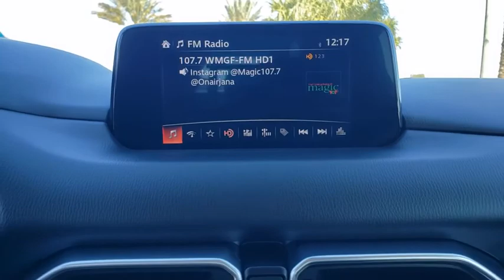2018 Mazda CX-5 Davenport, Clermont, Winter Garden, Orlando, Ocala, FL L1826109A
Eternal Blue Mica Used 2018 Mazda CX-5 available in Clermont, Florida at Headquarter Mazda. Servicing the Davenport, Winter Garden, Orlando, Ocala, FL area:

Headquarter Mazda
17500 FL-50

CARFAX One-Owner. 25/31 City/Highway MPGbrAwards:br  * 2018 KBB.com Brand Image AwardsbrbrWe are conveniently located just a few minutes West of Downtown Orlando, just off the Florida Turnpike between Winter Garden and Clermont! Its one of the easiest drive in Central Florida! Remember: GET THE MAZDA SPIRIT here at Headquarter Mazda! So take the easy drive from almost anywhere in Central Florida to visit us or just call one of our Professional Inventory Specialist for more information and schedule a VIP appointment.